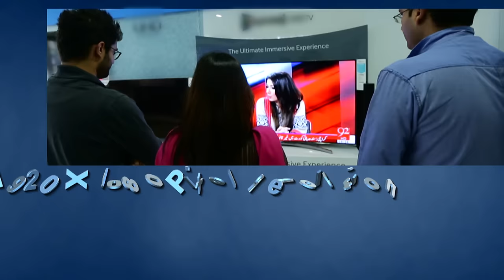Pakistan's First HD News Channel